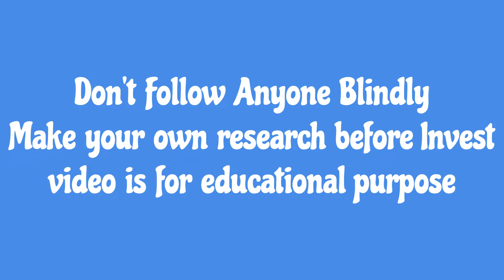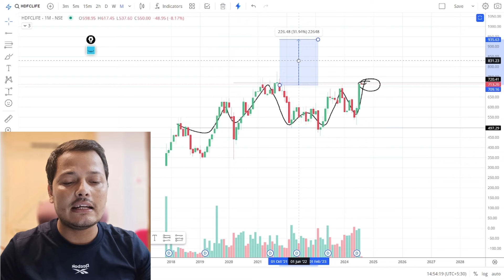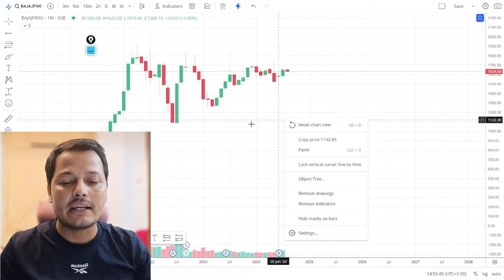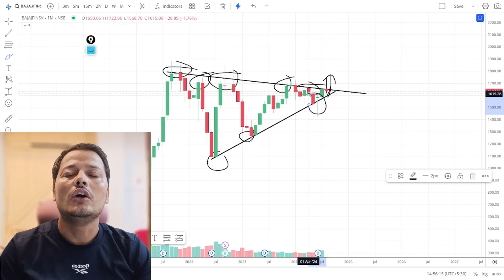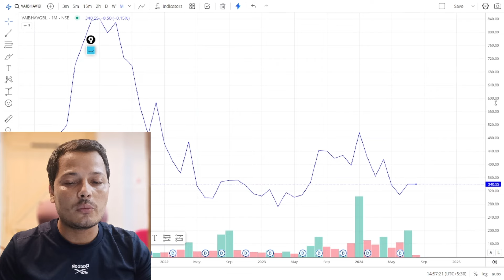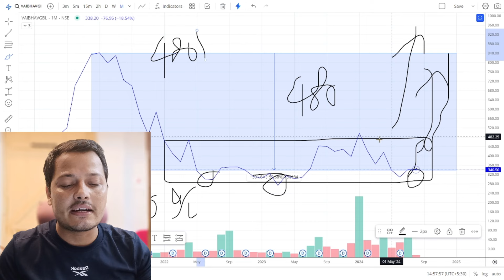TOP 3 STOCKS TO BUY || BEST STOCK TO BUY || ALL TIME HIGH STOCKS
Topic Covered:
Penny stocks
Best stock
Stock Market
Share Market
future stocks
hdfclife share latest news
hdfclife news today
hdfclife analysis
hdfclife share Target
bajaj finserv share latest news
bajaj finserv share breakout
bajaj finserv breakout
bajaj finserv Target price